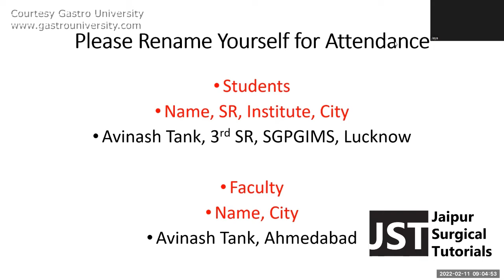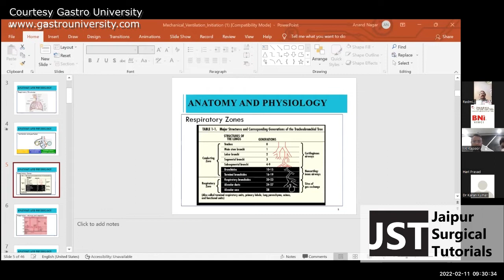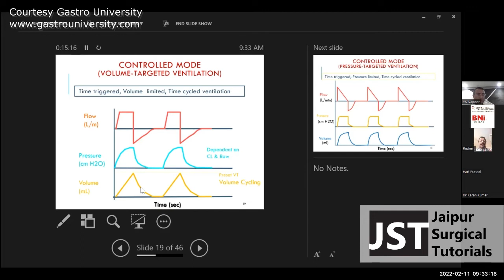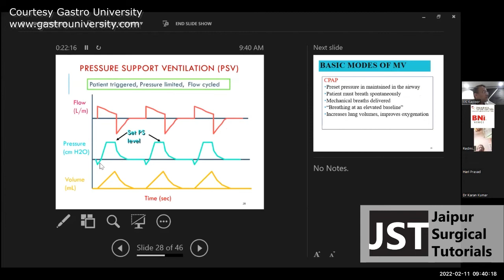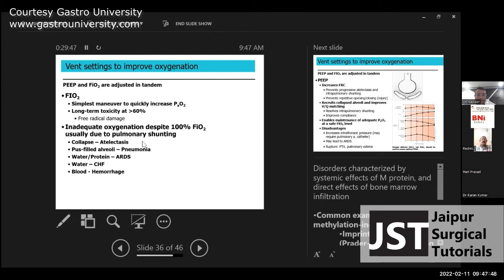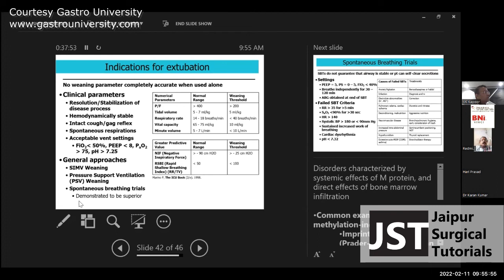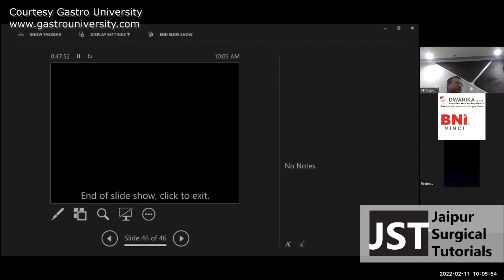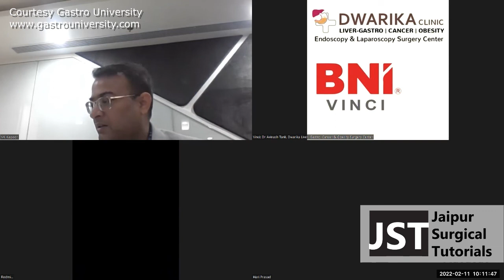Lecture - Ventilator Support by Dr Ashish Jain, Senior Consultant, Critical Care, MHMCH Jaipur (JST)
Jaipur Surgical Tutorial presents

Topic: Lecture - Ventilator Support

Presenter :
Dr Ashish Jain, Senior Consultant, Critical Care, MHMCH Jaipur

Faculty :
Prof VK Kapoor;  MGMCH , Jaipur

Time: Feb 11, 2022 09:00 AM India

to watch event, videos and courses for GI Surgeons.